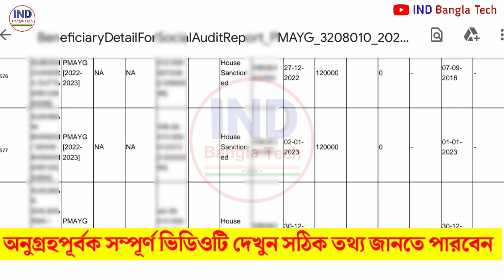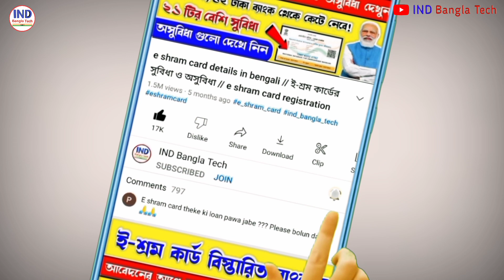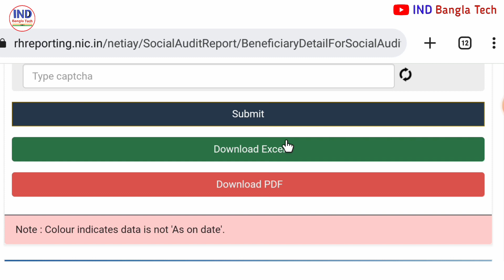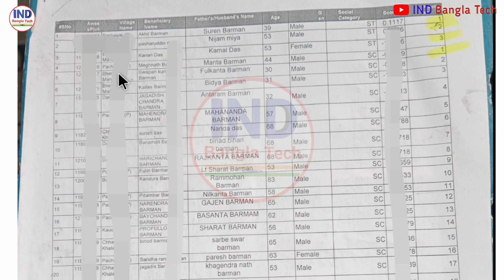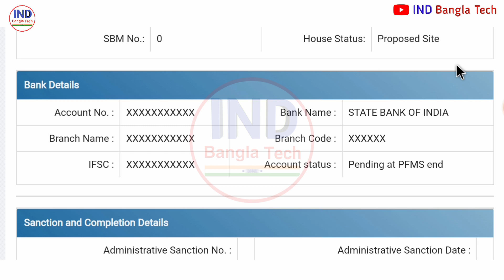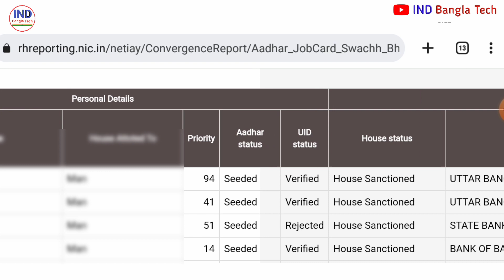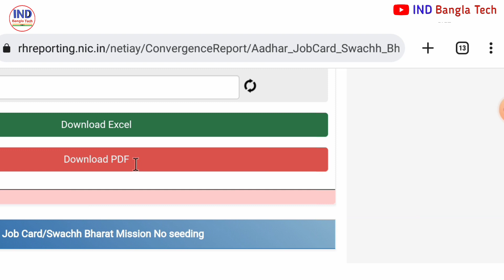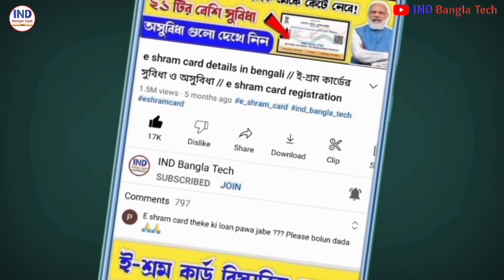Pradhan Mantri Awas Yojana New Update | UID Proposed Site | Aadhar Not Seeded Solution in Bengali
pradhan mantri awas yojana list kothay pabo
Pradhan Mantri Awaas Yojana Taka Kobe dhukbe,
Pradhan Mantri Awas Yojana UID Proposed Site,
aadhar seeded not
awas yojana taka kobe dhukbe,
awas plus yojana taka kobe debe 2023
pradhan mantri awas yojana new update
pradhan mantri awas yojana house proposed site problem
aadhar status not seeded pmayg
awas yojana west bengal
west bengal awas yojna
pmayg nic in 2022 23 new list pradhanmantri aawas yojana pradhan mantri awas yojana 2023
বাংলা আবাস যোজনা 2023 লিস্ট,
বাংলা আবাস যোজনা ঘরের লিস্ট কিভাবে দেখবো 2022,
আবাস যোজনা ঘরের লিস্ট,
প্রধানমন্ত্রী আবাস যোজনা ঘরের লিস্ট কিভাবে দেখব 2023
প্রধানমন্ত্রী আবাস যোজনা 2023,
প্রধানমন্ত্রী আবাস যোজনা লিস্ট কিভাবে দেখবো
prodhan montri abas jojona 2023
pradhanmantri aawas yojana list awas yojana

আবাস যোজনার ফাইনাল লিস্ট প্রকাশিত|Pradhan Mantri Awas Yojana Final List 2023|Awas Plus New List 2023

Good news awas yojna final list within 31st december 2022 | Natun ghorer list & awas plus yojana

Pradhan Mantri Awas Yojana New Update |UID Proposed Site | Aadhar Not seeded | UID Rejected solution

PMAYG 1St Installment Received Today | Pradhan Mantri Awas Taka Kobe dhukbe | Awas Yojana List 2023